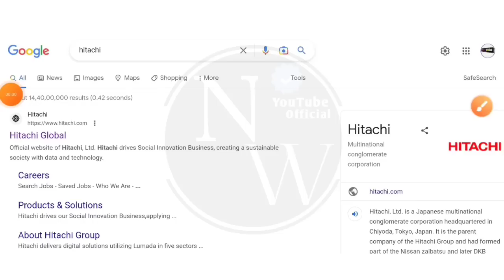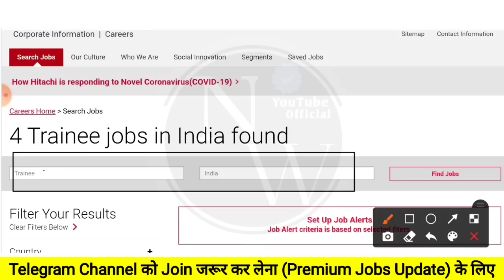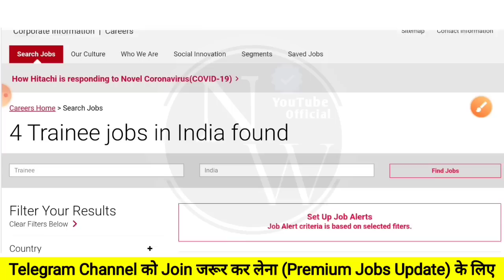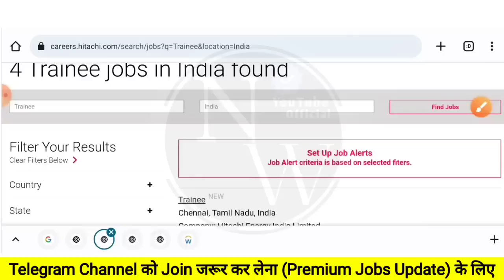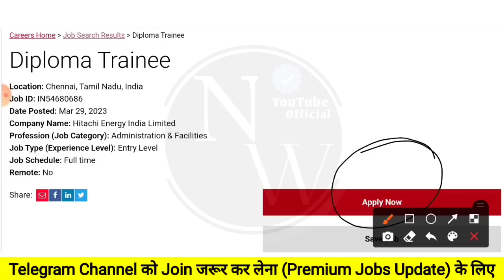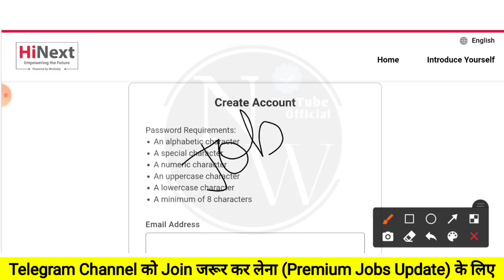Hitachi Recruitment 2023 | Fresher | CTC: 9Lakhs| Off Campus 2023 | Job Vacancy 2023 | Mnc Jobs 2023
Hitachi JET, AET Recruitment 2023| Fresher| CTC: 9Lakhs| Off Campus 2023| Job Vacancy 2023| Mnc Jobs